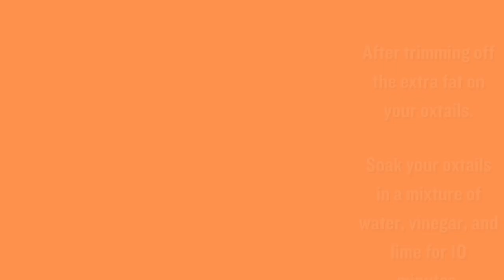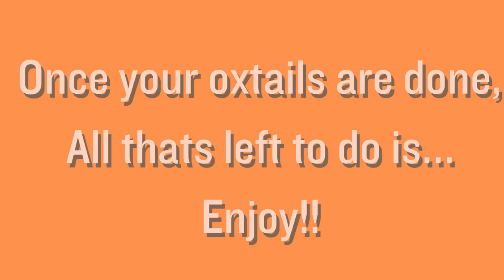Lip-smacking treat: Oxtail with Beans and Rice!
indulge yourself in this rich flavorful plate of Oxtails with Beans and Rice. A comforting dish combines of oxtails slow-cooked oxtails to perfection, tender beans, and fluffy rice to create a meal that's as soul-satisfying as it is delicious.